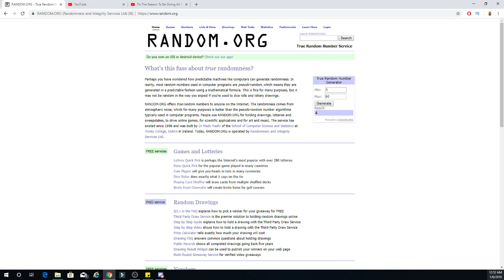Winner of the 64 GB Micro SD Card Announced!